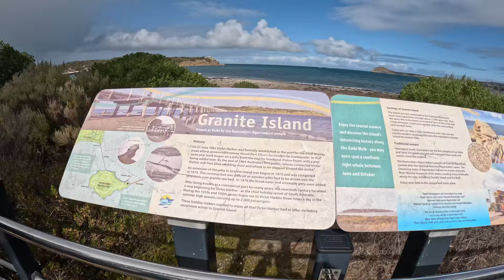EXPLORE SOUTH AUS WITH US | Part One |FAMILY TRIP!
Travel to South Australia with us, our golden retrievers and our family!!
In our first family trip filmed for YouTube we make some core memories and document the good times to look back on when the kids are older and the oldies have forgotten the trip that was… South Australia!!

We visit one of the campsites we listed in our top ten favourite camp sites in Australia, and go to brand new locations.

Follow along to see part two of our family holiday!